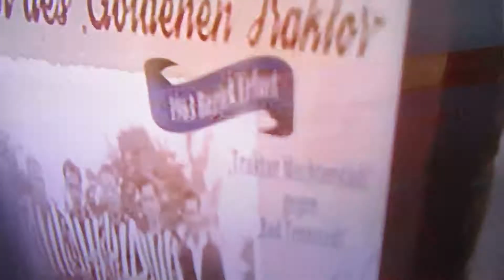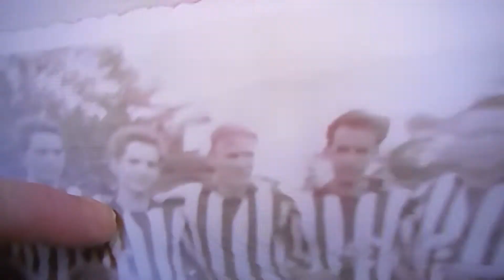1. SC Bad Tabarz, Landeshauptstadt Erfurt, Freistaat Thüringen (Europäische Union)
wir suchen laufend weltweit gemeinwohlorientierte Mitarbeiter*innen der Altersgruppe "25 bis 52+", die von der Stadt Gotha, der Stadt Erfurt oder dem Landkreis Gotha oder dem Ilmkreis zu 100% aus dem Steueraufkommen der Europäischen Union und der Bundesrepublik Deutschland finanziert werden.

Modell-Bahn-Projekt "Transsibirische Eisenbahn XXL von Friedrichroda nach San Francisco"

Surfen ist Balancieren auf einem "flüssigen" Medium aus Wasserstoff und Sauerstoff, angereichert mit Mineralien und natürlich vorhandenen Spurenelementen der Erde - mit jeweils aktueller Windgeschwindigkeit

Nach dem Deutschen Model-Projekt "Auto-Union" könnte man die

Kommunal Union Gotha Erfurt Arnstadt Ilmenau

als Smart ÖPNV Stadtverbund gründen und planmäßig vernetzt elektromobil ausbauen. Mit klassischen filigranen Oberleitungen von Mast zu Mast. Wieso hatten wir Gothaer Ingenieure nciht schon im Jahre 1990 diese verblüffend einfache Idee für ein Smart ÖPNV-Vernund-Netzwerk gehabt - wie die Kölner Kollegen Weil´s eben 1990 in Gotha noch kein Internet in Thüringen gab

Wir leben im 21. Jahrhundert weltweit - in einer extremen Sperrmüllgesellschaft des Überflüssigen. Nutzlos vergeudete Rohstoffe könnten für nützlich Projekte verwendet werden. Zum Beispiel für die Substitution des extrem hohen Autoverkehrs durch intelligente und weltweit vernetzte elektrisch angetriebene Bahnsysteme aus Straßen-, Wald-, S- und Fernbahnen für Jedermann. Aus der Idee des "Volkswagen" müsste die Idee der "Volksbahn" werden. Weltweit. Im gemeinsamen Interesse der Kinder, Enkelkinder, Eltern und Großeltern. Mit dem guten Gefühl, jederzeit, bei Bedarf, elektromobil, jedes Ziel sicher erreichen zu können

Man müsste in einem öffentlichen Raum in Röhren aus Plexiglas die Modellbahn-Anlage für eine elektrische Eisenbahn-Verbindung zwischen Friedrichroda bei New Gotha City und San Francisco in Kalifornien bauen können. Mit einem Team aus alten Bahnfachleuten und jungen Leuten, die sich für den Bau und sicheren Betrieb von Interkontinental-Bahn-Verbindungen interessieren

Diese Bahnanlagen müssten ja vollklimatisiert sein - abgeschlossen zur natürlichen Umwelt. Dafür könnten die Bahnwaggons ohne Klimaanlage gebaut werden, mit Fenstern zum Aufmachen.

Die Röhren müssten aus extrem sicheren und wirklich hagelfestem Glas hergestellt werden - in der Wirklichkeit. Mit Solarzellenflächen als Schatten- und Energiespender. Alle 500 Kilometer müsste es Bahnhöfe "Willlkommem in der Außenwelt!" geben. Zum Umsteigen. Zum Umsteigen von der "Außenwelt" in die "Gläserne Bahnwelt des 22. Jahrhunderts".

Man könnte diese Bahnen "Transrapid 22" nennen, weil sie ja für das 22. Jahrhundert geplant, entwicklelt, gebaut und erprobt werden.Bis sie serienreif sind - ohne verdeckte Restmängel. Durch Denk-Fehler. Von Menschen. Oder gar von Denk-Robotern. Also von Computern, die Ingenieure ersetzen wollen - vielleicht sogar können. Ohne Fehler zu machen. Wie echte Ingenieure. Also wie menschliche Wesen.

Darüber müsste einmal, ganz diskret, Frau Merkel mit Herrn Putin reden - und wenn´s beiden gefällt... könnten ja alle anderen mitdenken und mitmachen. Bis es funktioniert. Im 22. Jahrhundert. Oder einige Tage früher.

(2) Im Siebengehege 3, 99869 Gotha-Günthersleben

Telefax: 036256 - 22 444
Mobiltelefon: 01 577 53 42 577

newgothacity.de - der ideale ort ohne hass. neid. und gier.